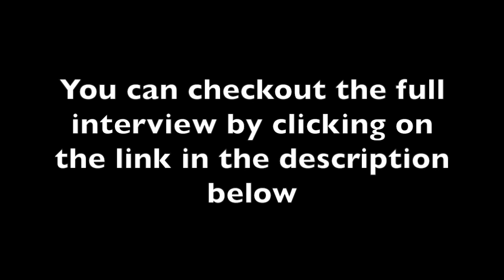How Do Background Checks Work For Lyft & Uber Drivers?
How Do Background Checks Work For Lyft & Uber Drivers?There are a lot of positives to the gig economy, but of course we also hear a lot from drivers who are having issues with gig work. One thing that comes up the most? Unfair deactivations and sometimes they stem from background checks that fail! Luckily, that’s what Larry and his firm specialize in. Join us in this video as Larry Smith from Smith Marco explains how background checks work for Uber and Lyft drivers as well as gig workers in general. This video on resources for gig workers has been produced by The Rideshare Guy.

to chat with Larry and his team about your background check issues!

Join millions of users already saving up to 25¢ per gallon by using this great new gas cashback app